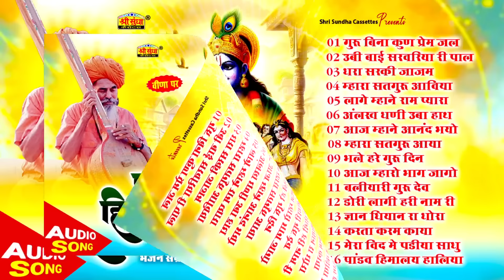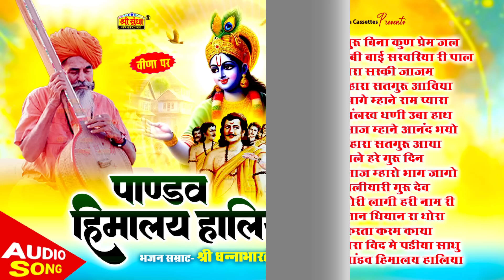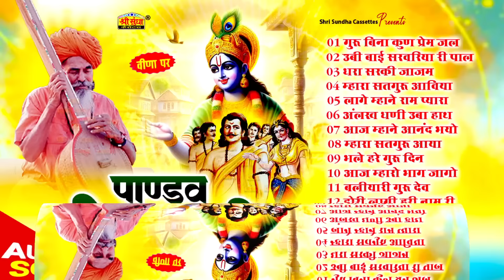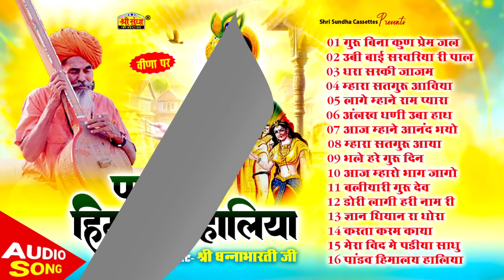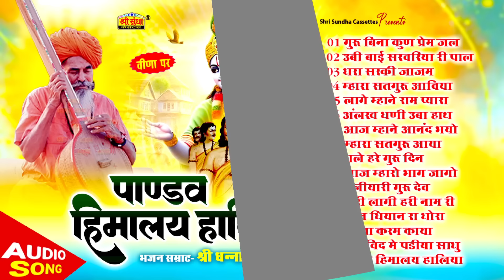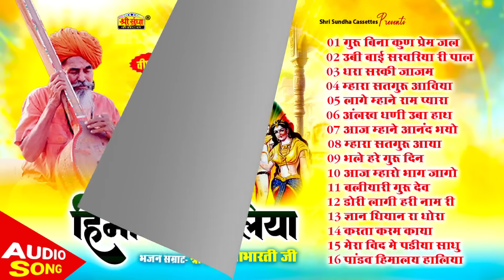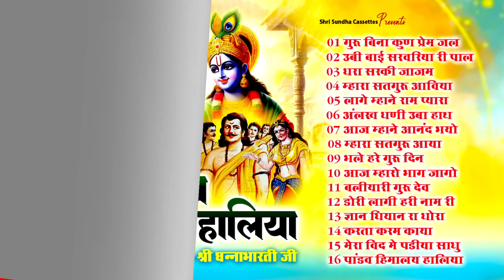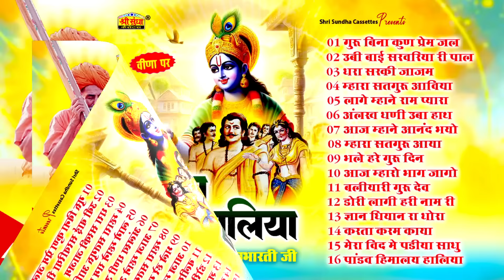पाण्ड़व हिमालय हालिया | भजन सम्राट : धनाभारती जी | अर्थवाणी सहित | सुनते ही मगन हो जाओगे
Audio Credits:-
⇨Song : पाण्ड़व हिमालय हालिया
⇨Singer : धनाभारती जी
⇨Recoding : भवरजी सुन्देशा
⇨Lable : श्री सुन्धा म्यूजिक
⇨Editor : इन्द्र प्रजापत
⇨Category :  देवोशनल